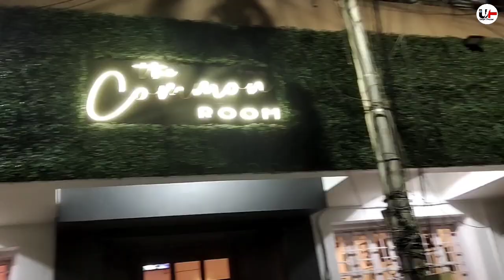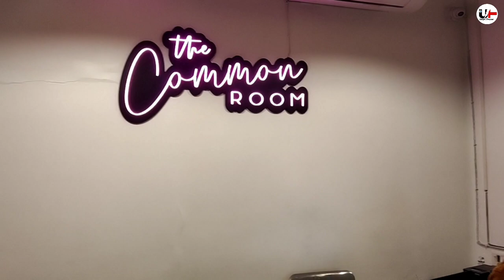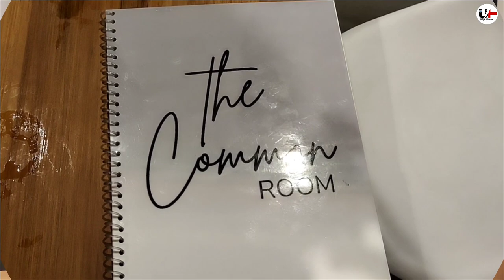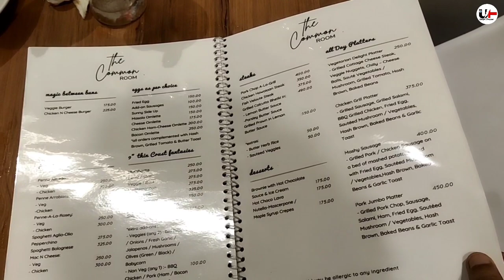|| Vlog 16 || সবার আগে পৌছালাম 😛 এই CAFE তে😍😳 আর সেখানে কী কী হল 😬😱 || The Common Room😍❤️ ||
||UNIQUE TIMEPASS||

Another great experience with the beautiful restaurant THE COMMON ROOM.. located in Hindustan park.. Uh guys spend some more quality time with your friends family and obviously your loved ones... This place is famous for their interior designing... Those photo make you think... It relieves stress really... And quality food is served by them... Staff are friendly too... At pocket friendly price. The ambience is superbly good... Live music facilities is also available on weekends... The behaviour of the stuffs and especially the owner is very good and very cooperative.. Totally highly recommended place❤️😍

🌟VENUE 🌟
The Common Room — P-524 Hemanta Mukhopadhyay, Rabindra Sarani, West Bengal 700029

🌟FOOD MENU🌟
Masala Maggi — 60/-
Peri Peri French Fries — 150/-
Cheese Garlic Bread — 120/-
Cheese Chilly Balls — 175/-
Exotic Italian — 250/-
BBQ Chicken — 275/-
Spaghetti Bolognaise — 275/-
Hot Choco Lava — 150/-
Darjeeling Whiskey tea — 150/-
Americano with honey Coffee — 130/-
Guava Mary Mojito — 140/-

Facebook page — # Unique Timepass

I hope uh wll enjoy watching this video.. Nd if uh like this video click the thumbs up like button nd if uh are new to this channel please consider subscribing and press the bell icon for more interesting videos.. 🔔